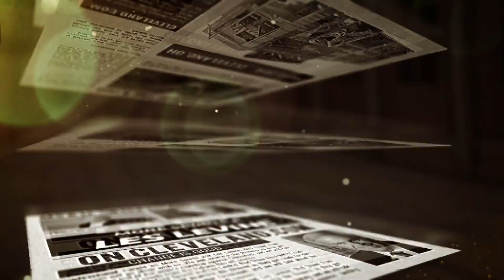What do the Browns' Coordinators Think of This Team? - MS&LL 5/28/19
Les Levine and Bud Shaw react to the comments from Steve WIlks, Todd Monken, and Mike Priefer this past week at OTA's.